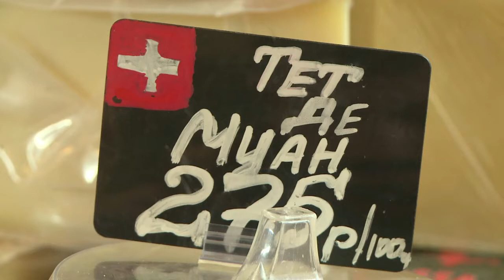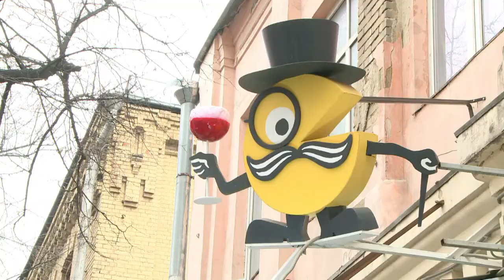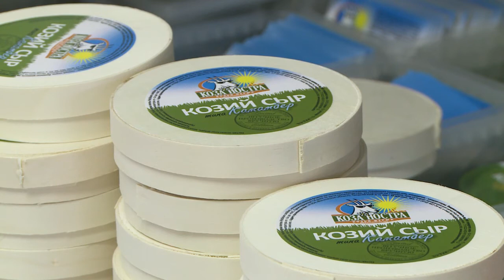L'embargo contre l'UE, une aubaine pour les fromagers russes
Les fromages en provenance de l'Union européenne ont disparu des rayons russes depuis l'instauration de l'embargo début août. Résultat, les prix ont flambé et les vendeurs et restaurateurs ont dû chercher de nouveaux fournisseurs. Une aubaine inespérée pour les petits producteurs de fromages russes. Durée: 03:17